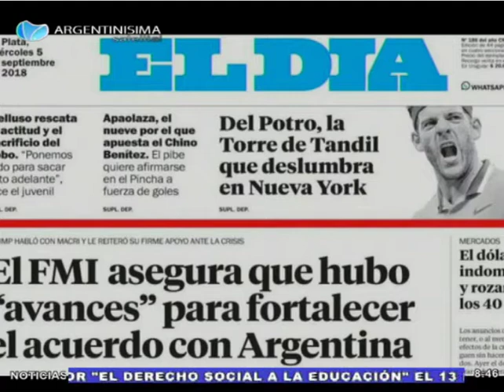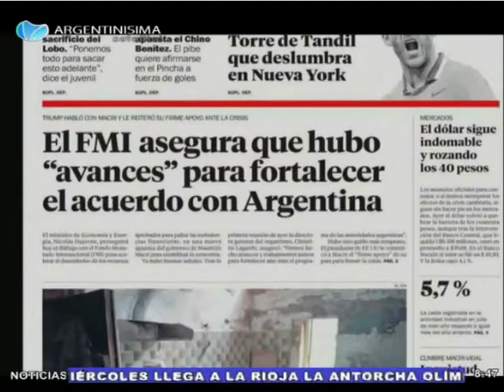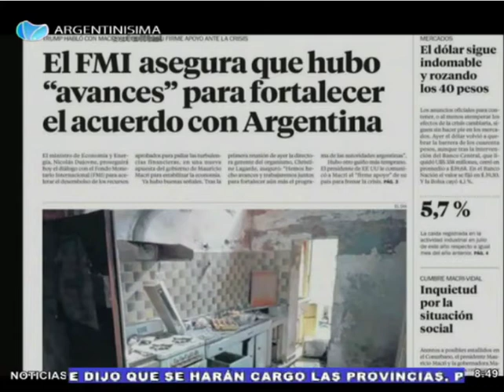05-09-2018 Recorrida por la tapa del diario ``El Dia´´